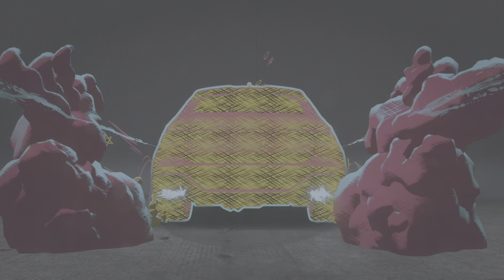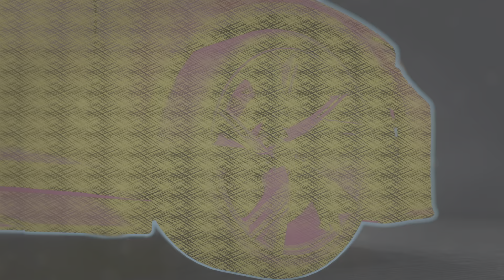5th Open Playlist Win, Audi RS 6 Avant '20